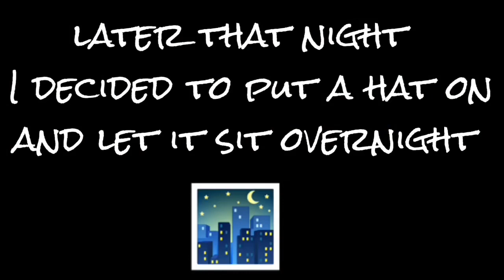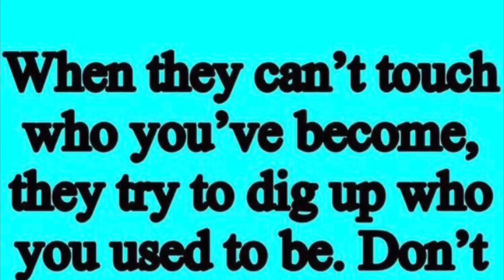LOC VLOG - MY FIRST TIME RETWISTING MYSELF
hey guys 😁✌🏾👋🏾

here is another flashback through my loc journey 😁 yeah i know i didn’t shave my armpits sue me 😂

quote from the universe ✨💫
“may your curls grow and your skin glow”